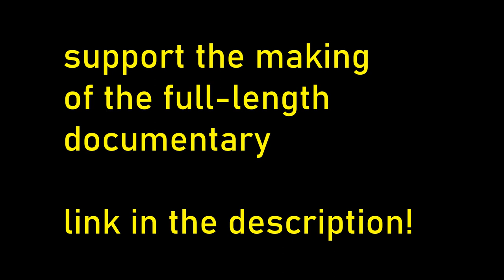TRAILER: The Smartest Fish in the Ocean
The cleaner wrasse is the smartest fish in the ocean, having learned to parse the body language of the clients with great sophistication. I am shooting a nature documentary about this fish.